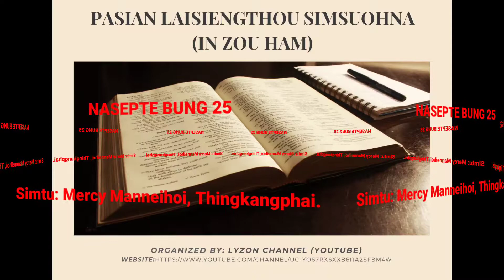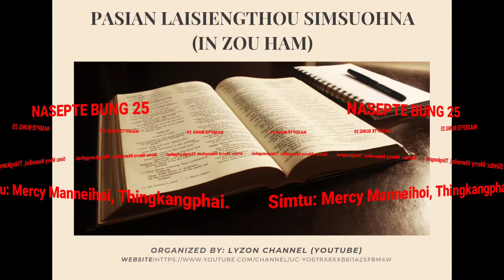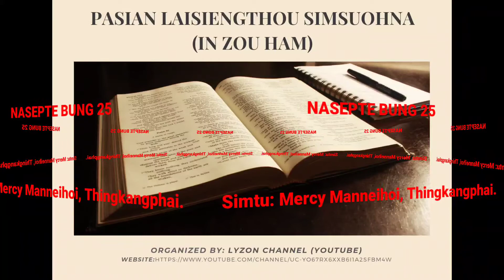Nasepte 25(Zo/Zou ham)